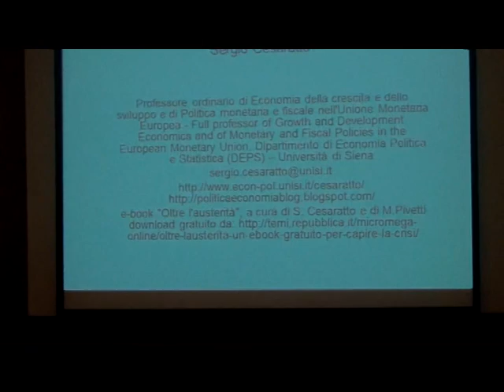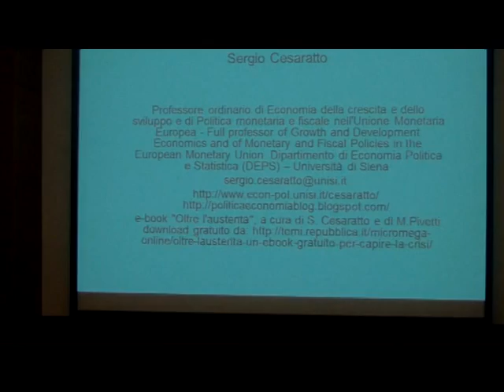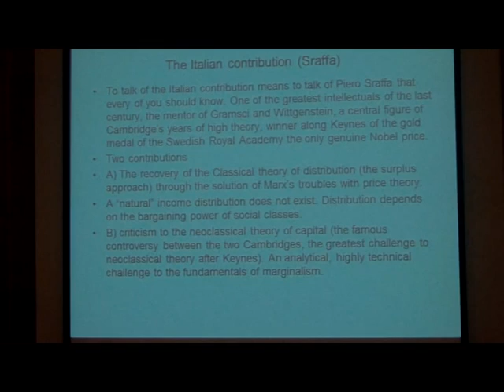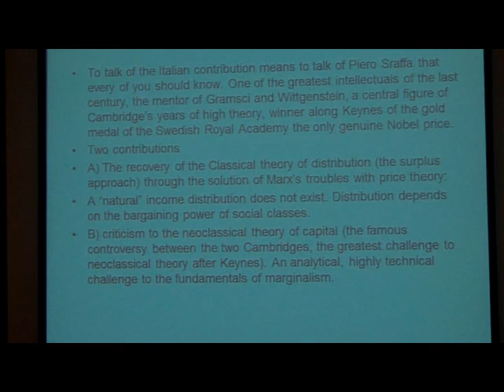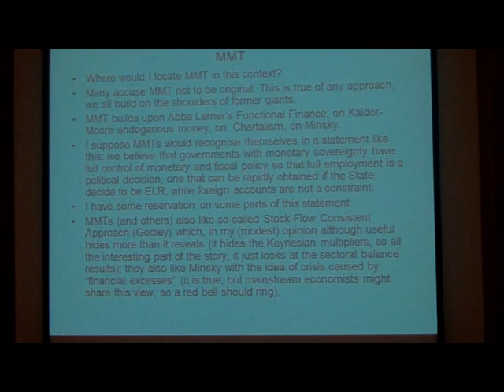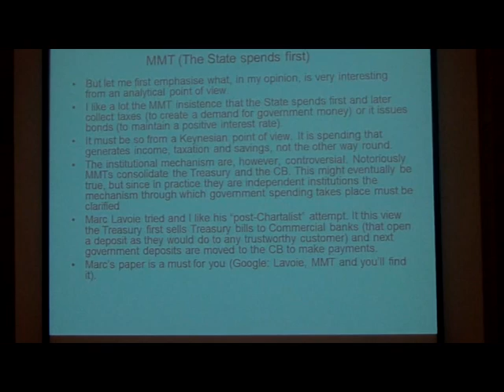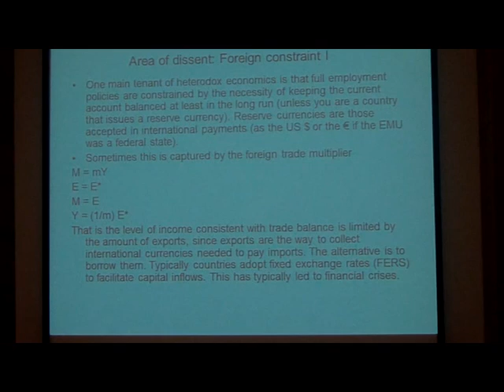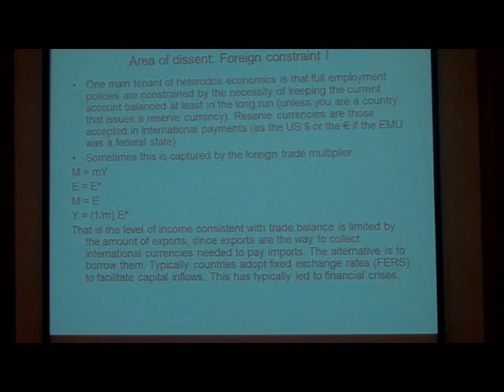MOSLER - CESARATTO: dibattito 14-3-2014. Parte1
Siena, 14 marzo 2014 - Aula Magna, dipartimento di Scienze politiche.